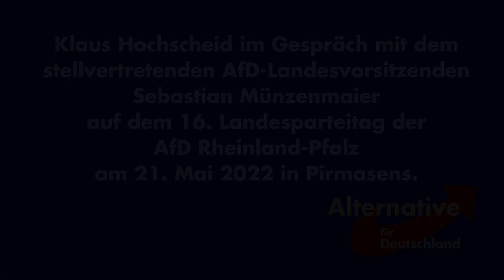Sebastian Münzenmaier (AfD) als neu gewählter stellvertretender Landesvorsitzender der AfD RLP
Klaus Hochscheid im Gespräch mit dem Stellvertretenden AfD Landesvorsitzenden Sebastian Münzenmaier, MdB auf dem 16. Landesparteitag der AfD Rheinland-Pfalz am 21. Mai 2022 in Pirmasens.